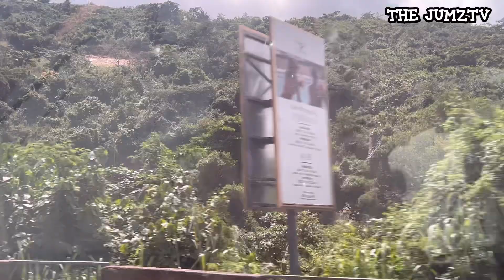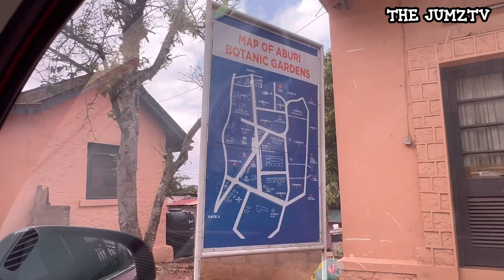THE ONE PLACE MOST FOREIGNERS WANT TO VISIT WHEN IN GHANA 🇬🇭 ||EXPLORING ABURI AND ITS ENVIRONS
Hello friends,

In today’s video, I visited one of the most popular tourists attraction in Ghana and guess what? I went on a perfect day, do watch to find out what I mean.

I hope your enjoy?

❣️Stay Blessed
❣️Stay Lifted